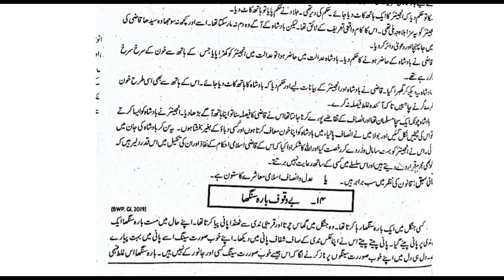کہانی بے وقوف بارہ سنگھا